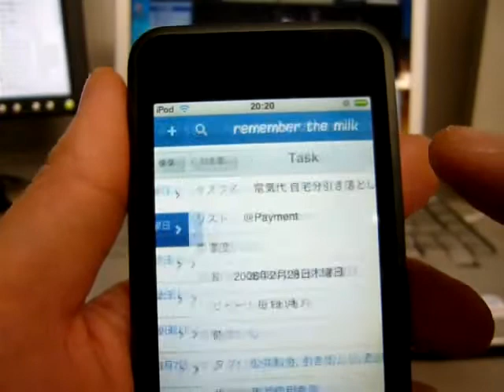Remember the Milk for iPod touch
Pro アカウントだと利用できる Remember the Milk の iPod touch 用のインターフェースです